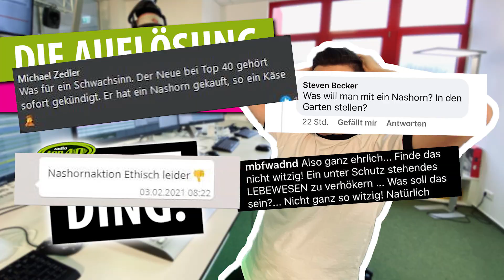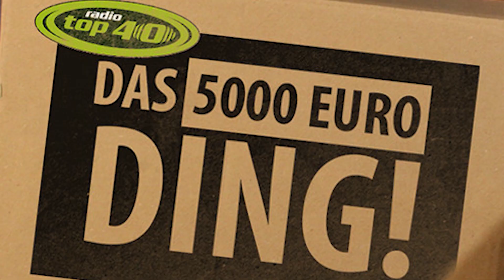Wir verschenken ein Nashorn - die ganze Wahrheit | radioTop40 | Das 5000€-Ding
Es ist soweit - wir verraten euch in diesem Video, ob wir wirklich ein waschechtes Nashorn verschenken oder etwa doch was ganz Anderes?
Lasst euch überraschen und checkt gerne das 1. Video ab!